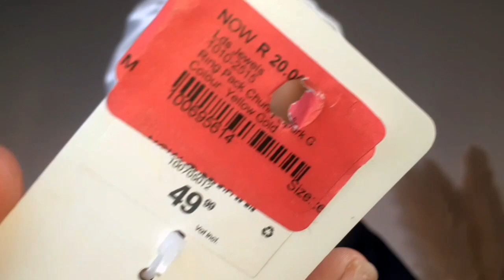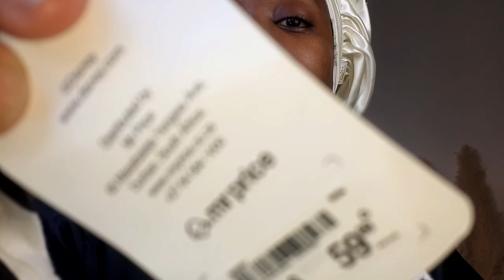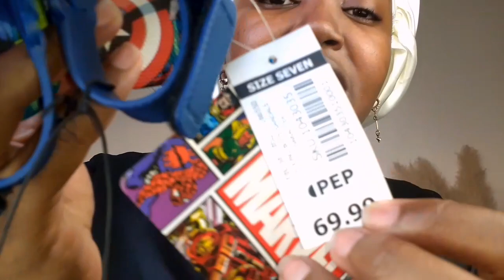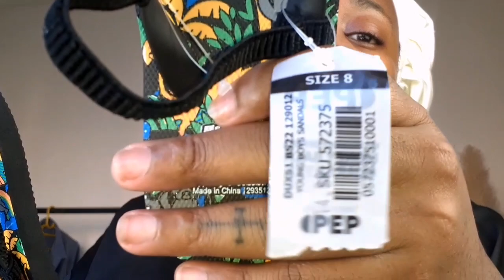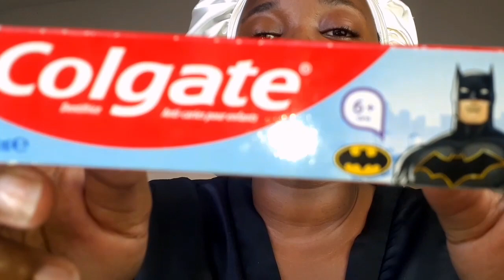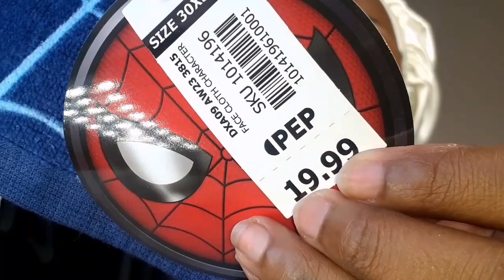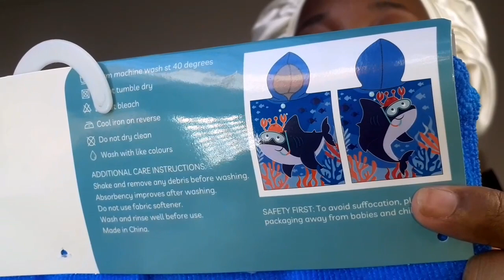vlogtober Episode 4 | PEP HOME HAUL | Trip Prep | Mr Price Haul | PR Drop Unboxing | Phumzile Chili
Hey Phushkah Nunus, welcome to Episode 4 of vlogtober. In this vlog we will be preparing for my son's school trip, cooking, PR Drop unboxing and more. Love and light yall...

Title Sequence Song
Sifiso and Khulani Motha